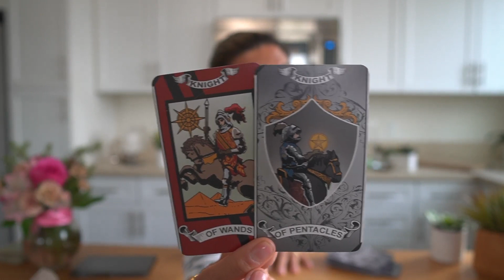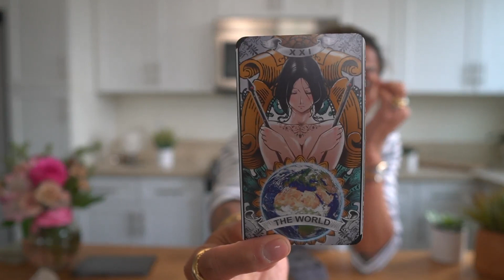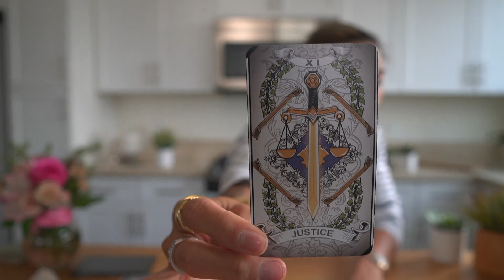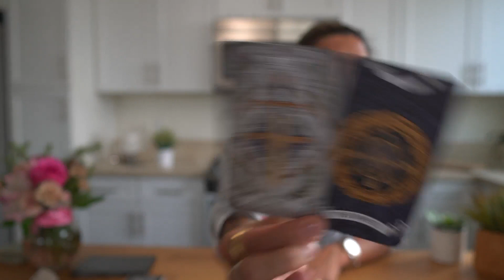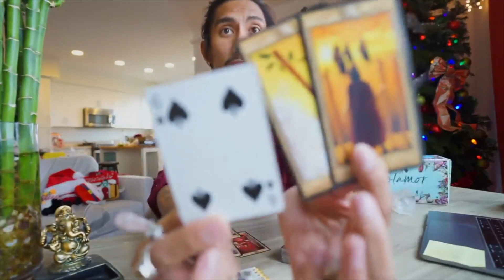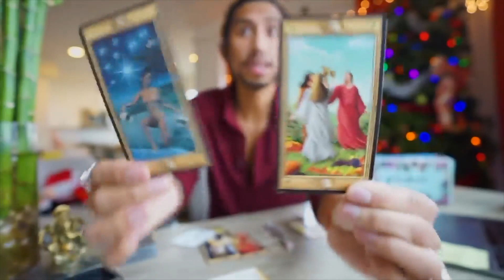VIRGO - "JUST WHEN YOU THOUGHT IT WAS OVER HERE IT IS" JANUARY 2020 MONTHLY TAROT READING